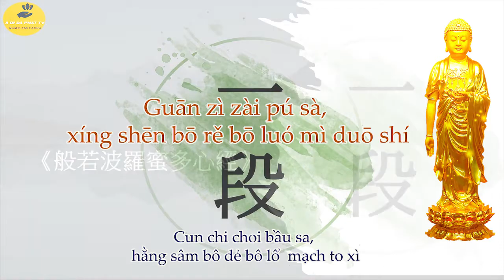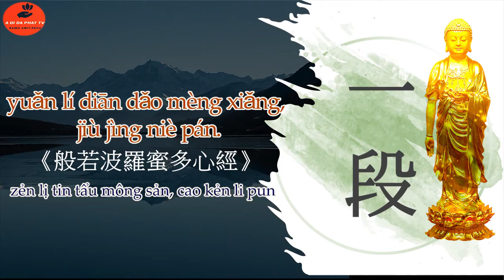Bát-nhã tâm kinh bản nhanh số 2 tiếng Quảng Đông -Prajna Paramita Hrdaya Sutra, Heart Sutra-心经.